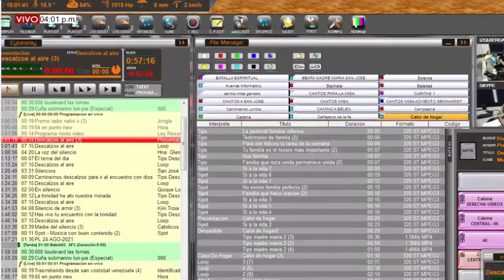DESCALZOS AL AIRE MARTES (24/08/2021) CON IRAIMA GARCIA.